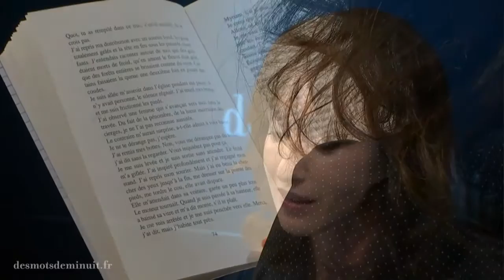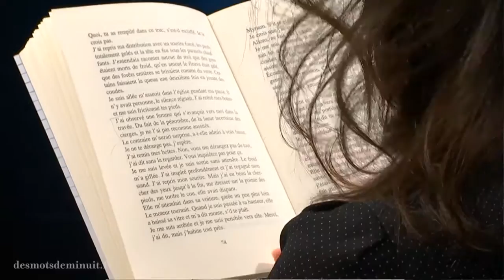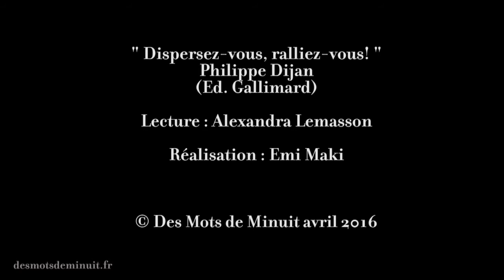Des mots de minuit * Les lectures d'Alexandra: "Dispersez vous, ralliez vous" de Phillipe Dijan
Alexandra Lemasson lit  "Dispersez vous, ralliez vous" de Philippe Dijan, éditions Gallimard.

©Des Mots de Minuit - Juin 2016